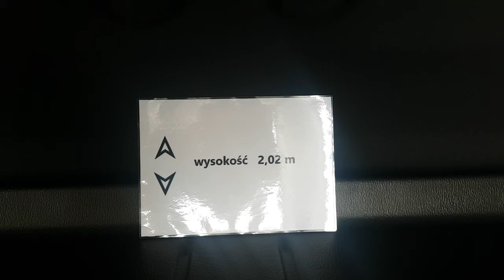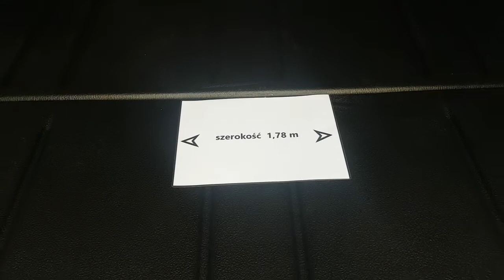Transit MCA,Trend, 350 L4, 2.0 New EcoBlue 170 KM M6 RWD